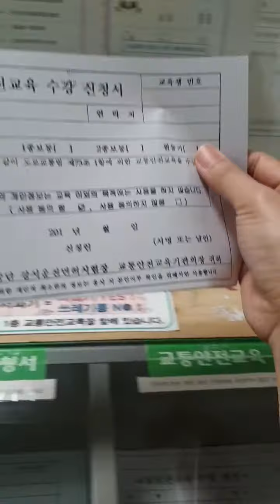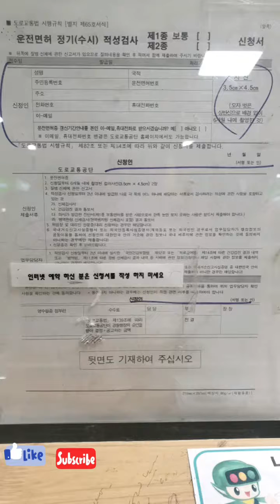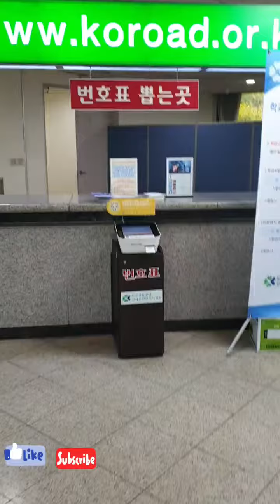Thi bằng lái xe tại hàn quốc (phần lý thuyết